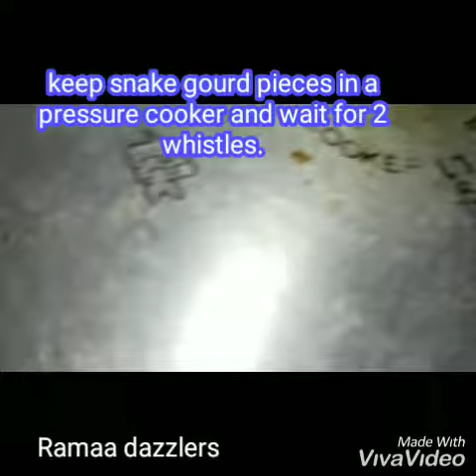Easy snake guard fry for Bachlors 😋😋